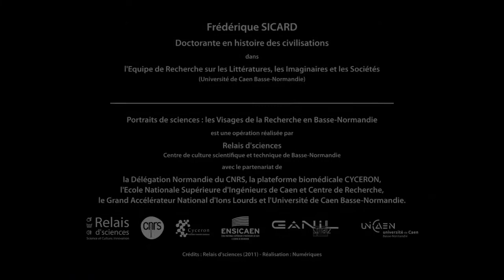Portraits de sciences : Frédérique Sicard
Portrait de Frédérique Sicard, Doctorante en histoire des civilisations
(Équipe de Recherche sur les Littératures, les Imaginaires et les Sociétés, Université de Caen Basse-Normandie)